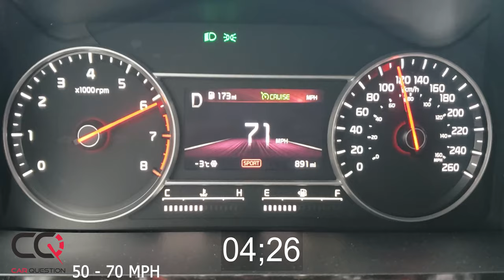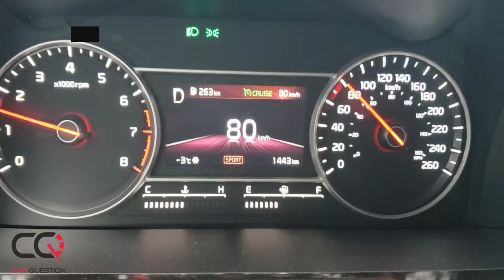Kia Sorento Turbo 0-60 Mph / 0-100 km/h Acceleration Test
Since its debut in 2002, the Sorento has grown steadily more powerful, more attractive, and better! Designed and more technologically advanced with each new iteration, for the moment, two engines are offered on the Sorento 2021, each with an all-wheel-drive (AWD) as standard and the addition of Field Modes: a 4-cylinder GDI of 2.5 liters and a Turbo 4-cylinder GDI of 2.5 liters! The turbo engine is good for  281 hp and  311 lb-ft! The redesigned 2021 Kia Sorento offers more interior space and all-new powertrain choices, including a hybrid version and a plug-in hybrid version. The new Kia Sorento sets a new standard for excellence and sustained leadership as a rewarding SUV. The exterior of the new Sorento is characterized by clean, modern lines accented by high-tech details elevating the entire Sorento experience beyond a standard SUV.

Acceleration test note for the Kia Sorento Turbo AWD: Just put the drive mode on the Sports setting and do not brake torque launch, just floor it!

Model Tested:  2021 Kia Sorento X-Line Gravity Gray.
Kia Sorento X-line Price: $ 41,710

Chapter:
0:00 Kia Sorento X-Line Review
0:08 Kia Sorento 0-60 Mph
0:29 Kia Sorento 50-70 Mph
0:42 Kia Sorento  0-100 Km/h
1:06 Kia Sorento  80-120 Km/h

Competition in the mid-size SUV segment: Kia Telluride | Hyundai Santa Fe | Chevrolet Traverse | Honda Pilot | Hyundai Palisade | Mazda CX-9 | Honda Passport | Kia Sorento | Toyota Highlander | Subaru Ascent | Dodge Durango | Buick Enclave | Ford Edge

Kia Sorento X-line | Diagonal AWD test
TBA